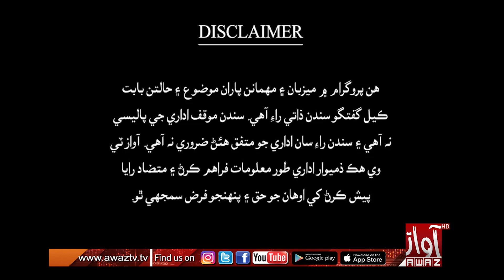Jawab Khappy Part 01 ||03 07 2023 ||Imtiaz Mir|| Lal Chand Ukrani ||Awaz Tv News